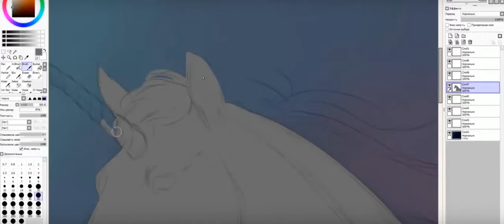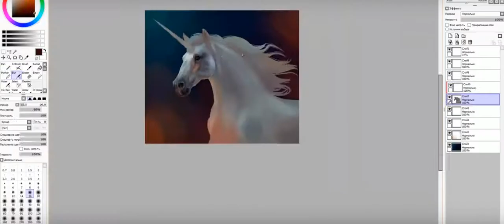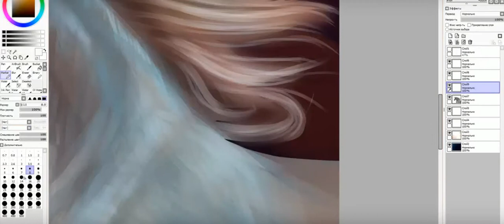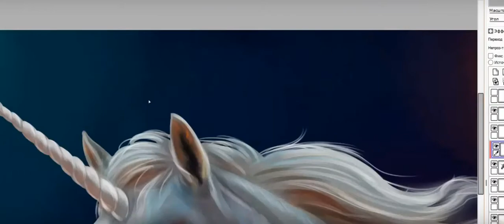Speedpaint-Unicorn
Aww!Guys ih uh ahhhhhhhhh i love that time but time lapse-4hour amg  1deviantart account-Teytrix   2account Deviantart account-Albert flyngpig intagram-TeytrixsReo Facebook name-Teytrix15